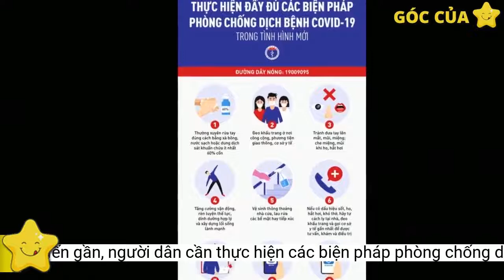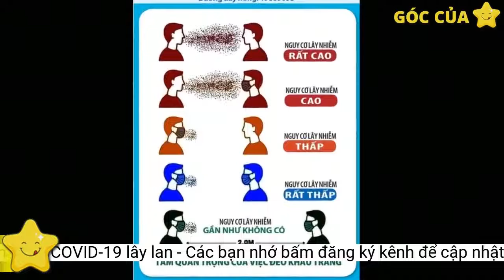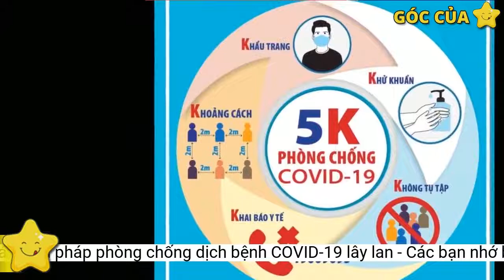Tết đến gần, người dân cần thực hiện các biện pháp phòng chống dịch bệnh COVID-19 lây lan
Mùa lễ Tết cận kề là thời điểm nhộn nhịp với nhiều hoạt động nhất trong năm và cũng là dịp đông đảo người dân đi sắm Tết tại các trung tâm thương mại, siêu thị, hay tổ chức gặp mặt Tất niên và đón Tết tại các nhà hàng.Không đến khu dịch vụ nếu ... mệt mỏi, sốt, ho, đau rát họng, khó thở...
- Tăng cường thông khí tại các phòng và các khu vực của khu dịch vụ bằng cách mở cửa ra vào và cửa sổ, sử dụng quạt, hạn chế sử dụng điều hòa...
Không đến khu dịch vụ nếu có một trong các biểu hiện như: Mệt mỏi, sốt, ho, đau rát họng, khó thở hoặc đang trong thời gian cách ly tại nhà. Luôn thực hiện Thông điệp 5K, trong đó lưu ý đeo khẩu trang đúng cách và thải bỏ khẩu trang sau khi sử dụng vào thùng rác đúng nơi quy định; hạn chế tiếp xúc với người khác; thường xuyên rửa tay với xà phòng và nước sạch hoặc sát khuẩn bằng dung dịch sát khuẩn;…
- Đối với vị trí có tiếp xúc thường xuyên như tay nắm cửa, tay vịn cầu thang, tay vịn lan can, bảng điều khiển thang máy, cabin thang máy, giỏ hàng, xe đẩy hàng: khử khuẩn ít nhất 04 lần/ngày.
Để hạn chế thấp nhất nguy cơ dịch bệnh lây lan trong cộng đồng, mới đây Bộ Y tế đã ban hành Quyết định 5619/QĐ-BYT "Hướng dẫn phòng, chống và đánh giá nguy cơ lây nhiễm dịch COVID-19 tại trung tâm thương mại, chợ, siêu thị, nhà hàng".
- Đối với nền nhà, tường, các đồ vật trong phòng, gian bán hàng, khu vui chơi của trẻ em, nhà hàng ăn uống, quầy kinh doanh thức ăn ngay, khu vệ sinh chung: khử khuẩn ít nhất 02 lần/01 ca làm việc hoặc 01 ngày. Đối với nhà hàng tiến hành khử khuẩn mặt bàn ăn, ghế ngồi ngay sau khi mỗi lượt khách rời đi.
Vệ sinh môi trường, khử khuẩn tại các khu cung cấp dịch vụ cho khách hàng
Thái Bình
Mỗi chúng ta hãy nghiêm túc thực hiện các biện pháp phòng bệnh dù đi đến bất cứ đâu, tuân thủ 5K. Clip "Hướng dẫn phòng, chống và đánh giá nguy cơ lây nhiễm dịch COVID-19 tại trung tâm thương mại, chợ, siêu thị, nhà hàng" là cẩm nang giúp cộng đồng dễ dàng ghi nhớ các cách phòng bệnh đơn giản và hiệu quả khi đến nơi công cộng, từ đó đảm bảo sức khỏe cho chính bản thân và những người xung quanh. Đừng quên chia sẻ thông tin này đến những người xung quanh để đảm bảo mùa lễ Tết thật an toàn.
Thông báo ngay cho cán bộ phụ trách phòng, chống dịch tại khu dịch vụ nếu phát hiện bản thân hoặc người lao động/làm việc, người bán hàng, khách hàng có một trong các biểu hiện như: Mệt mỏi, khó thở, sốt,…
Đảm bảo an toàn phòng chống dịch trong suốt thời gian di chuyển từ nơi ở đến khu dịch vụ và ngược lại;
Người lao động/làm việc, người bán hàng phải được tiêm đủ liều vaccine phòng COVID-19, ký cam kết thực hiện công tác về phòng, chống dịch bệnh COVID-19; thường xuyên tự đánh giá nguy cơ lây nhiễm dịch bệnh 01 tuần/lần.
Theo Bộ Y tế, người lao động, người bán hàng, khách hàng khi đến khu dịch vụ tại trung tâm thương mại, chợ, siêu thị cần lưu ý:
Bộ Y tế mong rằng hoạt động này sẽ giúp mọi người dễ dàng nắm được những nguyên tắc để chủ động phòng bệnh khi đến nơi công cộng, từ đó nghiêm túc tuân thủ và chia sẻ cho những người xung quanh để đảm bảo một cái Tết bình an đến với tất cả chúng ta
Khử khuẩn, đo thân nhiệt của khách trước khi vào trung tâm thương mại, siêu thị